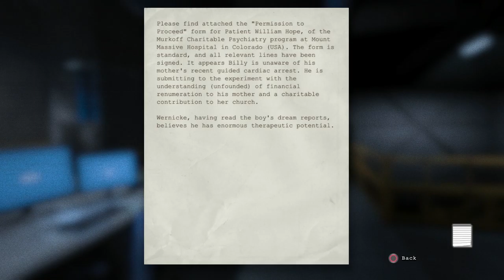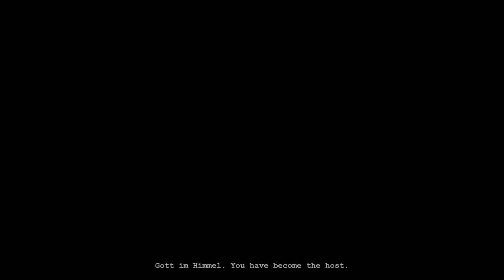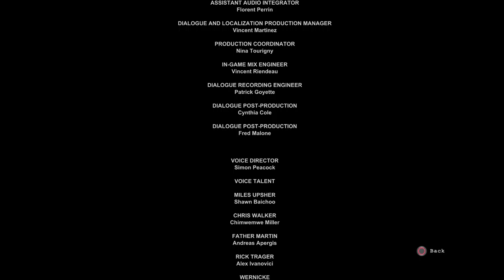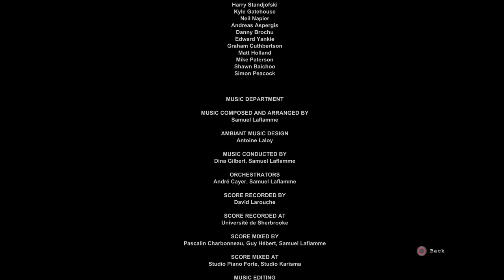Outlast: Episode 24 - Final | Lozada Gaming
Felisha and Michael playing Outlast.